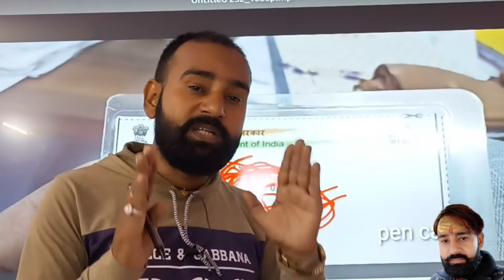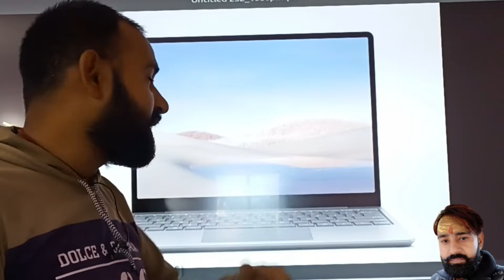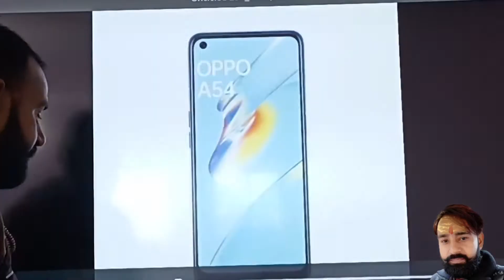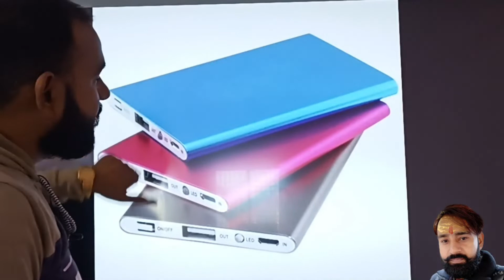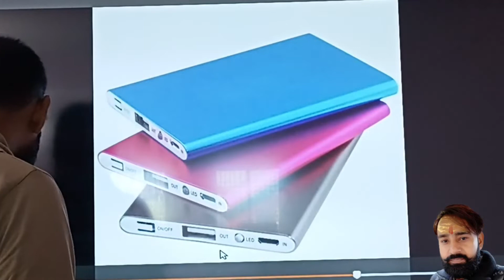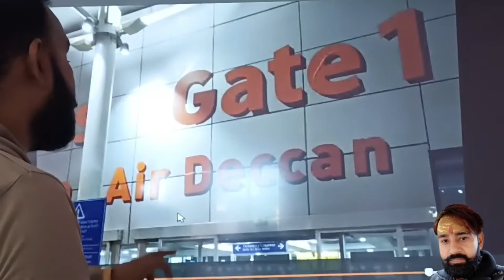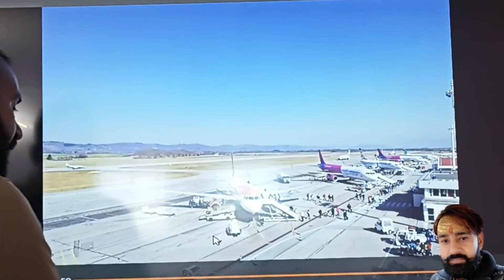पहली बार हवाई जहाज की यात्रा कैसे करे | First Time Aeroplane Travelling